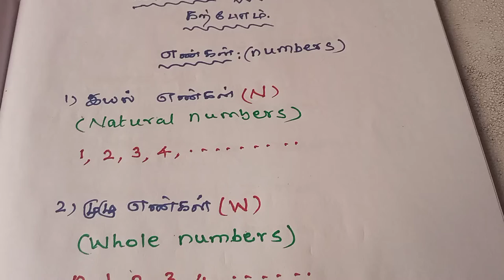Basic mathss numbers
Numbers, basic maths,